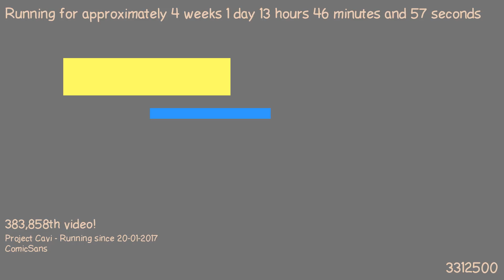1487505074 - Webdriver Cavi - F_0